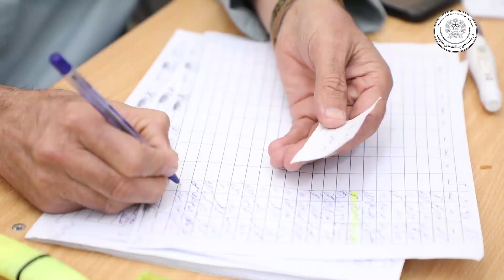کمیته جمع‌آوری گداها تا تاریخ 28قوس سال جاری، به تعداد 19827تن گدا را از شهر کابل جمع‌آوری کرده است